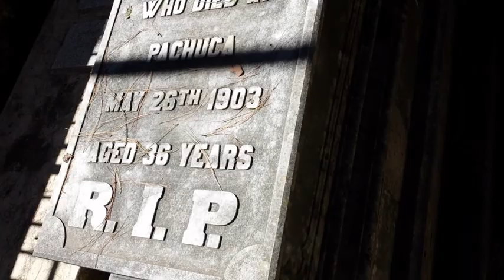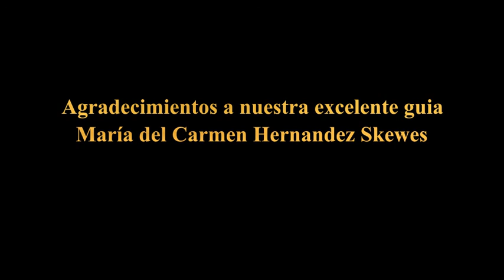Leyendas mineras desde el Panteón Inglés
Un panteón que guarda una historia minera